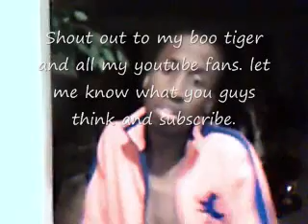The Inferno: S2:E12: Striptease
If you like it sign up...more to come in this three part series.